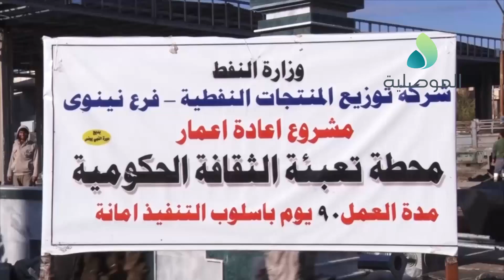استمرار العمل بانجاز أكبر محطة تعبئة للوقود في منطقة المجموعة الثقافية بالموصل